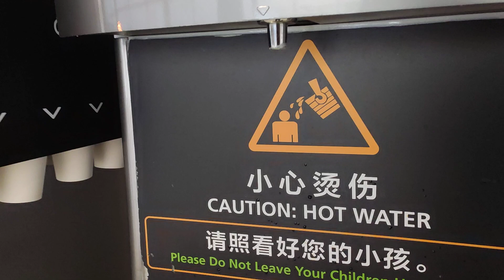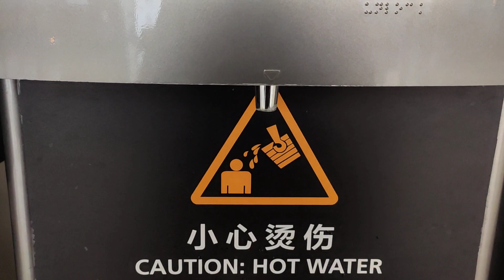losing 30000 Euros for girlfriend